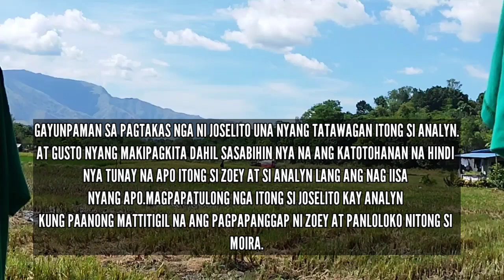Analyn Malalaman Na ang Totoo II November 27,2023 MONDAY IIAdvance Story